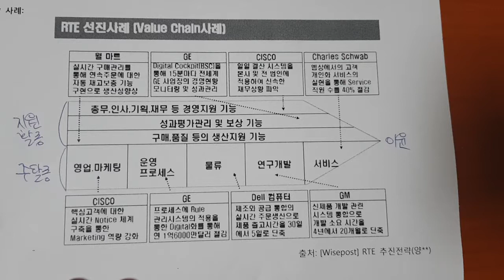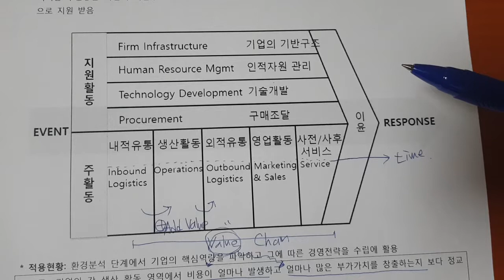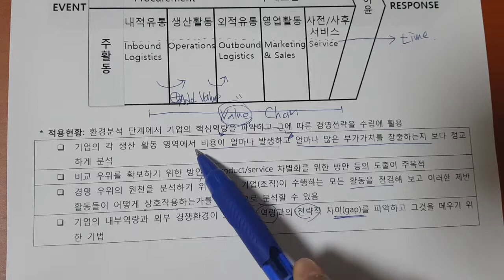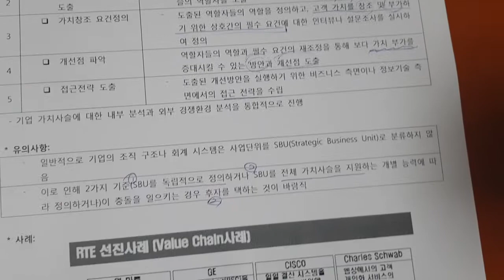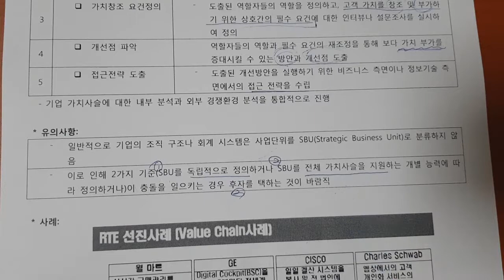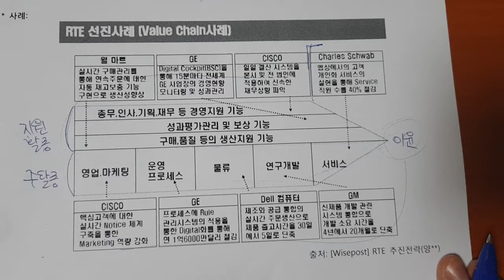기술사 경영 Value Chain